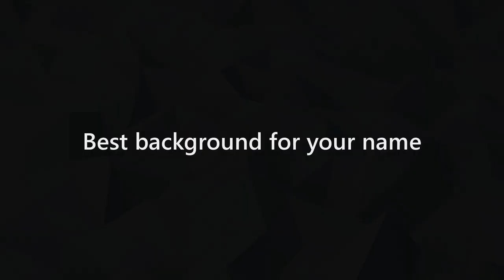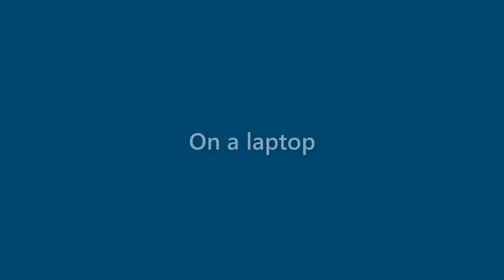Margie Vincent - appearance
Name Look - Margie Vincent - appearance. In this video we present "Margie Vincent" name look and feel in various scenarios.
This video will cover:
How does "Margie Vincent" look as a personal letterhead?
How does "Margie Vincent" look on a business card?
How does "Margie Vincent" look on a computer/laptop screen?
How does "Margie Vincent" look with different background colors?
How does "Margie Vincent" look with various fonts?